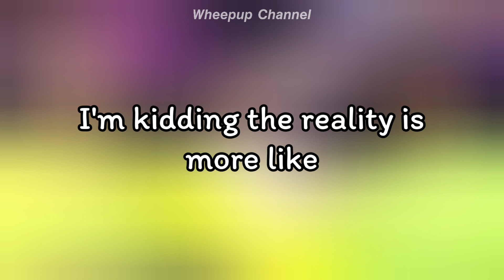The truth between Wheein and Jinhyuk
Everyone fall for Wheein that's a fact. Am I wrong ? Wheein just don't  want to assume it 🤭 and Jinhyuk is one of them

Credits:
SBS